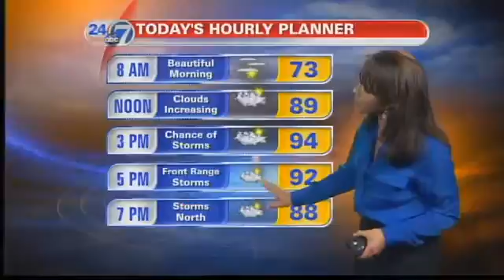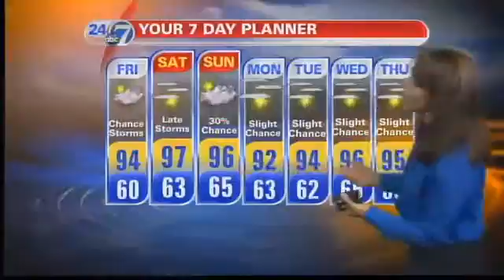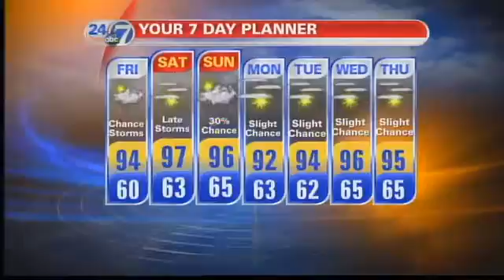Hotter Temperatures This Weekend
7/27/12 5:15am: The week will close out with temperatures in the mid 90s and it will stay hot over the weekend.